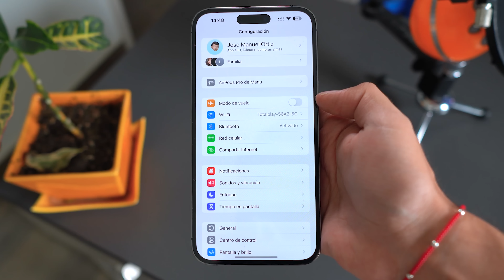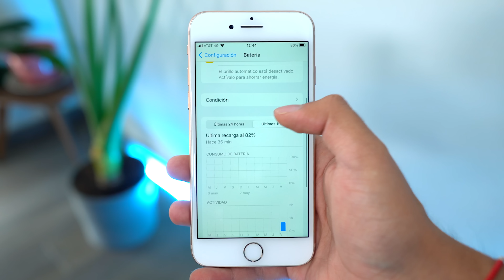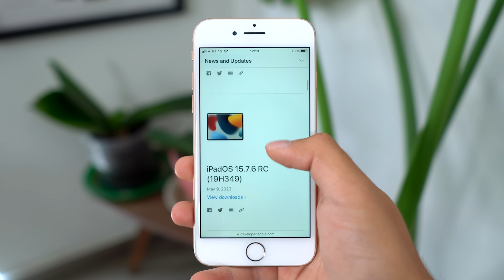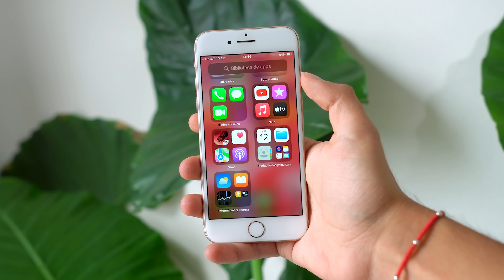🚨 YA SALIÓ iOS 15.7.6!! 🔥 NOVEDADES ¿Última versión para iPhone viejitos?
✅ Viene nueva actualización de iOS 15, iOS 16 y en unos días la beta de iOS 17!! Aquí te digo todo lo nuevo para dispositivos viejitos!! 📲

🔻 TODO LO QUE USO PARA GRABAR 🔺